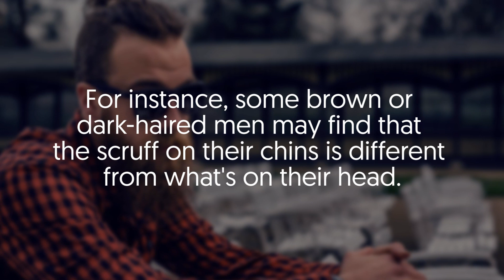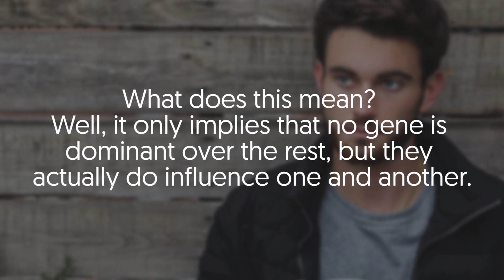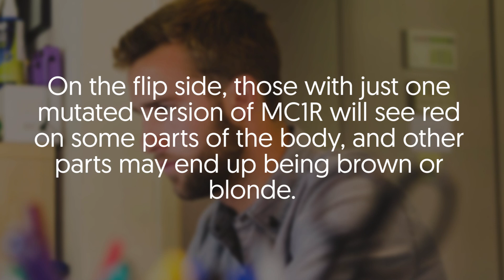Why do some men have different colored beards compared to the hair on their head?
Let's face it; everyone wants beards these days — it's one of those things that can make you look manly and some women actually dig it! However, the process of growing your beard may turn out to be what you least expected. For instance, some brown or dark-haired men may find that the scruff on their chins is different from what's on their head.

For the most part, you might end up seeing a surprising amount of red-hued whiskers when you look into the mirror, and that's pretty weird. Well, the good news is, the color difference is not as weird as you think it to be — there's actually a scientific explanation for it.
The very first thing you should know is that hair is determined genetically, and it's not just inherited from parents. In essence, the genes can come from grandparents and even ancestors — with that in mind, one can expect the body to express a wide range of color combinations.

It's good to point out that the genes that influence hair color are known as 'incomplete dominant hereditary traits.'
What does this mean? Well, it only implies that no gene is dominant over the rest, but they actually do influence one and another. Don't take this discovery from us, take it from Petra Haak-Bloem, a specialist at the Dutch national genetic research center Erfocentrum.

Essentially, red hair or beard is usually as a result of a mutation in the MC1R gene. It's important to note that this gene plays a significant role in making protein that influences the production of melanin triggers the growth of red hair.

Look:
If a person inherits two mutated versions of this gene, they'll eventually become a typical redhead with fair skin. On the flip side, those with just one mutated version of MC1R will see red on some parts of the body, and other parts may end up being brown or blonde. So even if your entire family has brown hair, another gene for red hair could be part of your genetic code and therefore show up in places like your chin.

All in all, your red beard is caused by mutation, or it could be that someone in your family was a redhead at some point. But, the good thing is, those red-hued whiskers are perfectly normal! So quit being worried and let it grow!